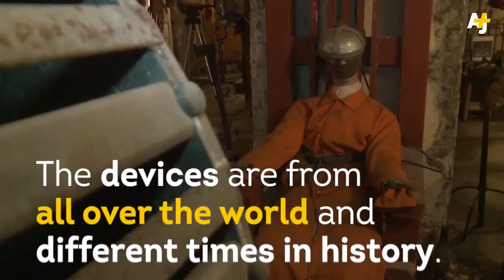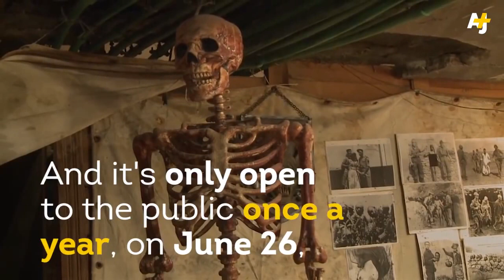Welcome to The Museum of Torture